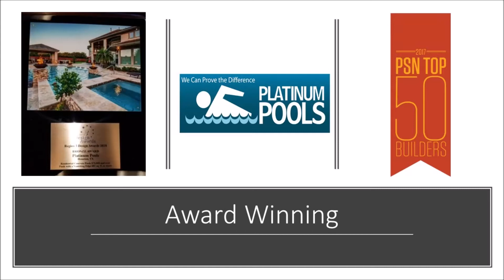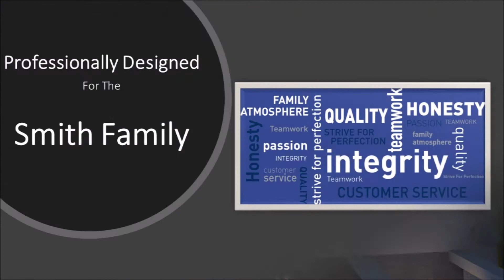Platinum Pools - The Patel Family - By Mark Wyner